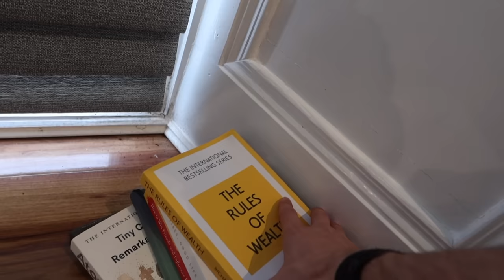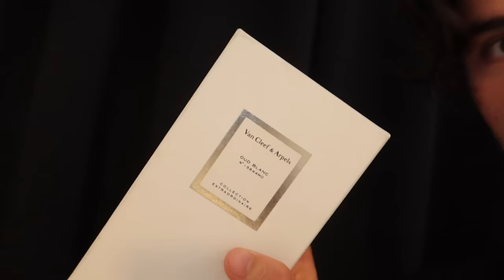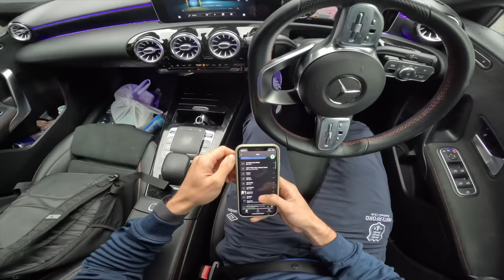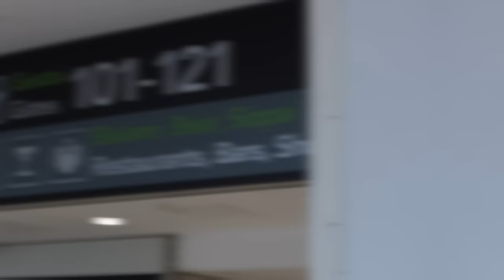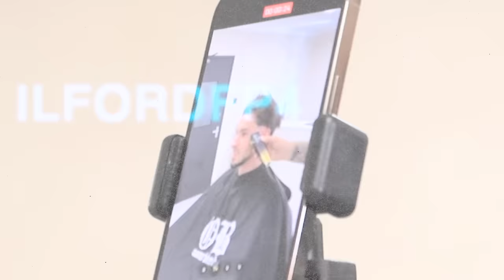My Life as a PRO FOOTBALLER in Europe... (MATCHDAY VLOG)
My Life as a Professional Footballer in Europe... (MATCHDAY VLOG) | I'm Connor Parsons and in this video I'll be taking you through a Week in my Life as a Professional Footballer.

Join WHOOP (TOP ATHLETES USE THIS TO MONITOR HEALTH AND RECOVERY)

Kieran Higgs - @KieranHiggss

Barber (OscarBlends) - @oscarblends

Music Beats (JayF Music)

Goals: ⤵️

- Connor Parsons